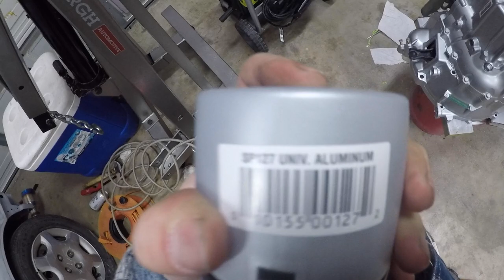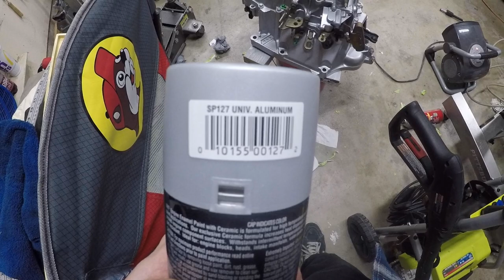CRX Build | Painting Trans and Hasport Mount Problems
Edit* Contacted Hasport and they said the mount bolts dont line up since its an 88, they said to thread the top bolt and weld it it will be fine.
painted rsx base trans with vht unv aluminum engine paint
using Hasport efk2 mounts, removed the oem spot welded mount
swapping in a k24a2 with rsx base trans with fresh 3rd and 4th gear, carbon synchros, mfactory lsd, mtech selector springs, speedfactory detent springs